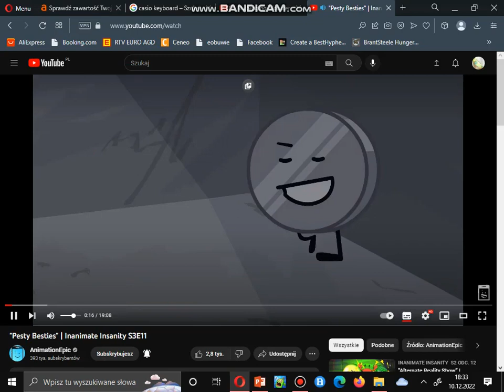Try this ! AAAAAAAA- (Kinda loud warning)